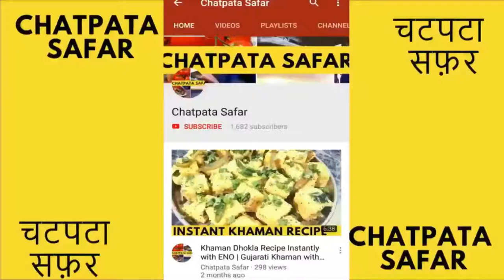Pizza Base ki Recipe in Hindi | पिज़्ज़ा बेस रेसिपी घर पर बनाए | Handmade Pizza Dough Recipe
Easy handmade pizza base recipe anyone can make instantly at home. kids love to eat pizza so today i will show you how to make pizza dough for making pizza.

पिज्जा कैसे बनाया जाता है